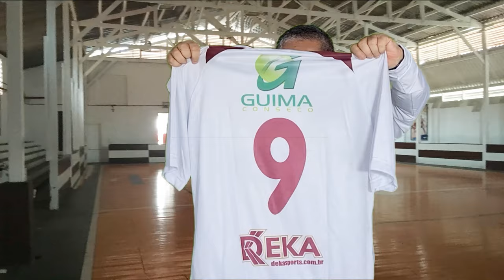Pacote de camisas Deka do Juventus da Mooca | unboxing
Vamos ver mais camisas que chegaram para a nossa coleção